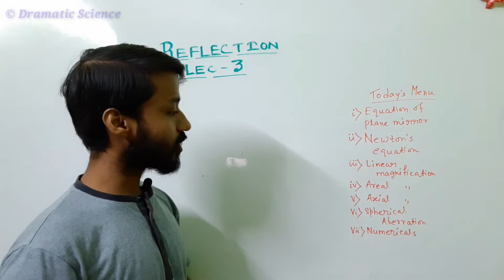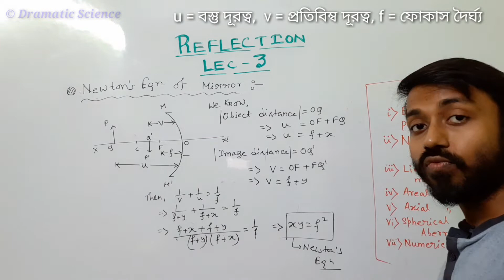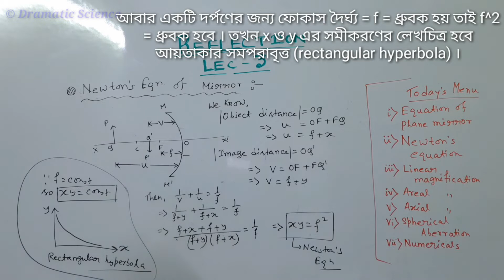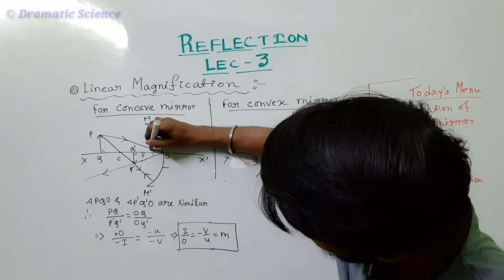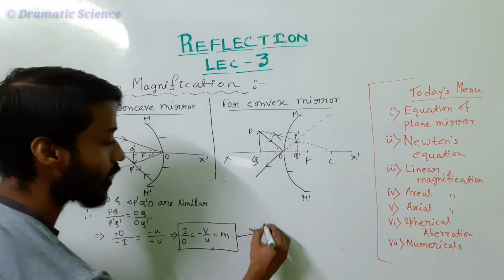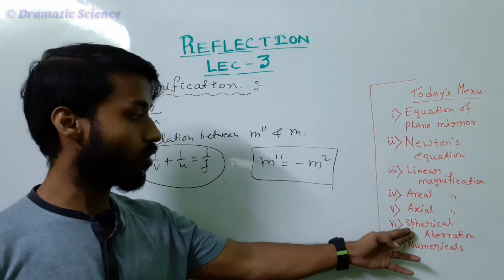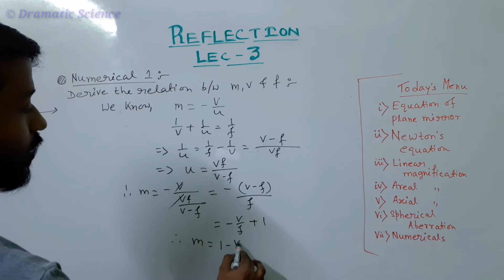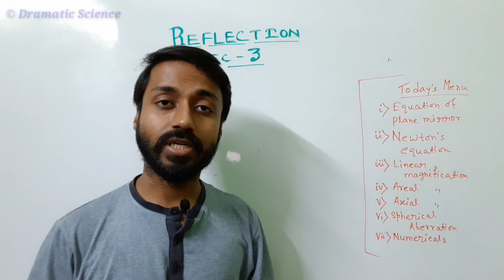Reflection | Lecture 3 | Class XII JEE NEET | Dramatic Science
Hey Guys !
This is the Lecture 3 of the topic Reflection. This will be helpful for Class XII Students as well as NEET and JEE aspirants.

Here I have discussed the following topics :
1) Equation of plane mirror
2) Newton's equation of Reflection
3) Linear magnification
4) Areal magnification
5) Axial magnification
6) Spherical Aberration
7) Numericals of Reflection

You can comments your query in the comments section, or you can message me in Instagram.

Hope this will help you in learning.

Thanking You,
Ayan